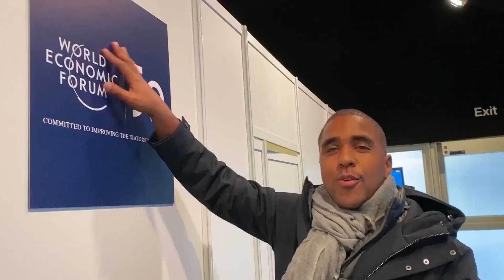NOFAP Realmente Funciona? Como Fiquei MILIONÁRIO aos 28 Anos Batendo 3 por Dia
Koé, rapaziada!

Vídeo de hoje é uma homenagem a "gloriosa". Brincadeiras à parte, esse meu hábito de mandar uma (ou mais de uma) todo dia foi o game changing pra eu me tornar o milionário que sou hoje em dia.

Os entusiastas do NOFAP podem dizer que estou errado, mas vou explicar como adaptei a transmutação para a minha realidade e o que isso tem a ver com o fato de eu ser negão.

00:00 : Habib
00:01 : Se inscreve aí seu Arr0mbad0!